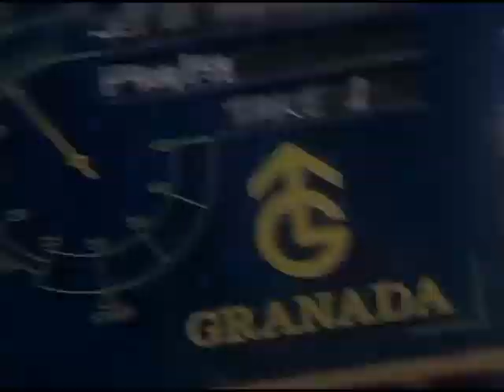Get It Together S05 E11 5th February 1980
Roy North & Linda Fletcher - Get It Together
The TSDs dance to the Red Haggle Pipers' Scottish Dog Dance
Jeep - Wild Rover
Mike Moran Band - Black Is Black
Shakin' Stevens - Hot Dog
Roy North - Sweet Little Rock'n'Roller
Linda Fletcher - Answer Me
David Essex - World (promo)
Jeep - Heiress On The Run